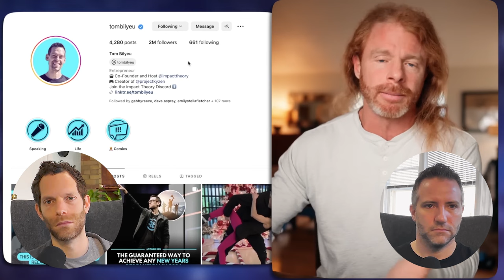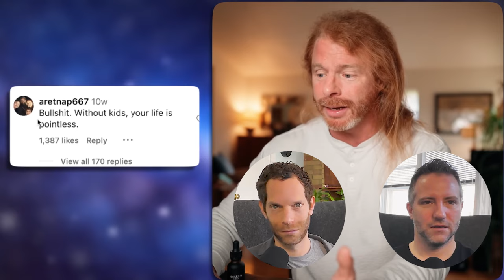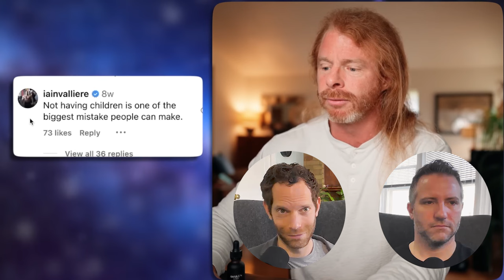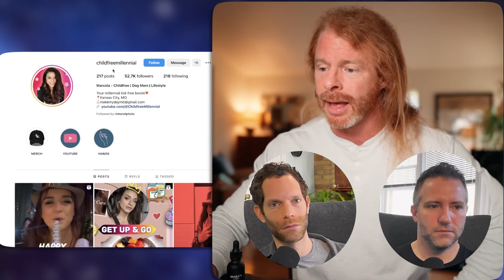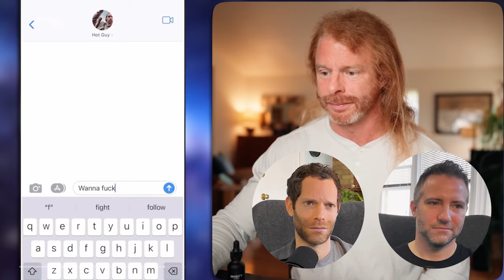Parents React: JP Sears vs Tom Bilyeu on Having Kids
In this episode we delve into a commentary on discussions involving JP Reacts (Awaken with JP) and Tom Bilyeu. Mike and Dave are both parents and they share their insight and experience regarding the content from JP & Tom

Exploring themes of parenting, life satisfaction, and societal dynamics, we critically evaluate the arguments put forth by these prominent figures. Our analysis highlights the significance of intellectual engagement and critical assessment in navigating complex topics such as parenthood and happiness.

Join us as we dissect the nuances of their conversations and underscore the importance of honest and sincere dialogue in today's media landscape.

Chapters

[00:00] Introduction and Discussion of the Video Topic
[03:05] The Impact of Children on Happiness and Fulfillment
[08:31] Critiquing JP's Framing and Bias
[14:35] The Limitations of Research Studies on Parenthood
[19:22] The Importance of Honesty in Personal Choices
[25:08] Exploring the Concept of Sacrifice and Happiness
[29:55] The Cultural Divide between Parents and the Childless
[38:16] Critiquing the Child-Free Movement and Self-Obsession
[43:31] Humorous Rebuttal and Conclusion
[44:55] The Fulfillment of Parenting
[49:41] Balancing Career, Family, and Societal Expectations
[55:50] The Pitfalls of a Self-Centered Lifestyle
[01:02:07] The Motivation and Purpose of Parenthood
[01:10:07] The Impact of Parenting Style on Happiness
[01:14:49] The Wisdom and Joy of Intergenerational Relationships
[01:20:52] The Complexities of the Decision to Have Children
[01:26:12] The Interconnected Happiness of Parents, Grandparents, and Children

Takeaways
- The pursuit of hedonic pleasure does not lead to long-term fulfillment or positive emotions.
- The decision to have children is influenced by societal factors, such as the cost of living and cultural ideologies.
Accepting shortcomings and taking responsibility are important aspects of parenting that can inspire personal growth and motivation.
- The happiness derived from parenting is influenced by the parenting style and the intergenerational relationships it fosters.
- Elitism and bias can hinder productive conversations and understanding.
- Researchers should acknowledge the limitations and challenges of psychological research.
- Certainty in complex social phenomena is unrealistic; uncertainty is inherent in scientific exploration.
- The value of sacrifice and the complexity of personal choices should be considered.
- Honest and sincere conversations are essential in a society dominated by social media and tribalism.